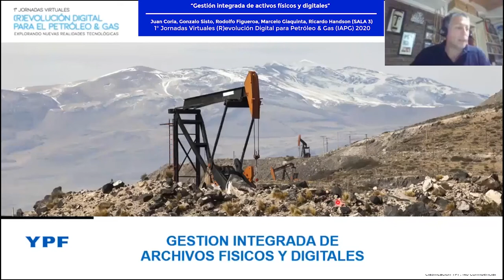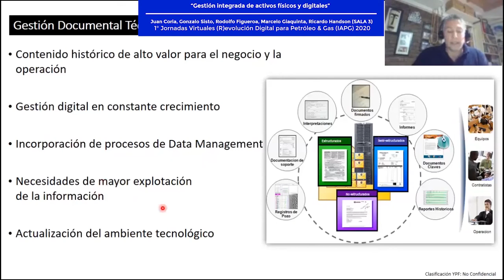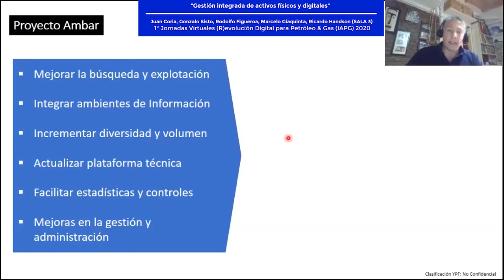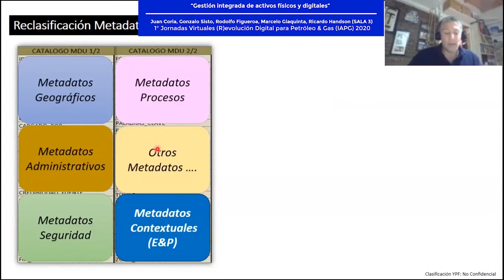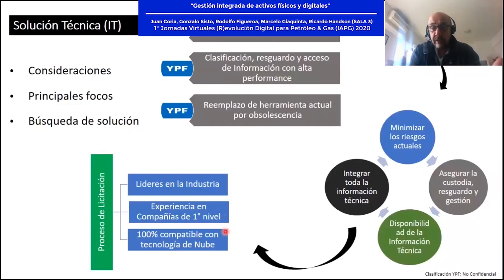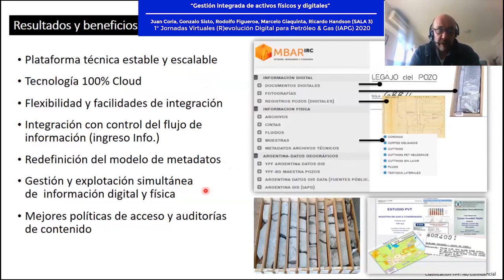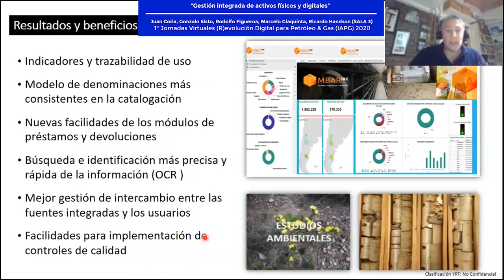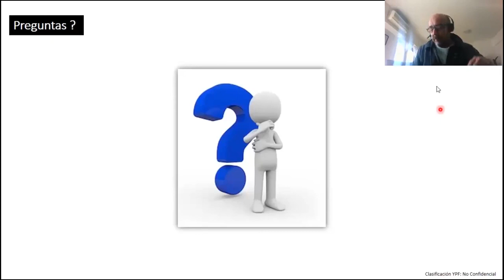1° Jornadas Virtuales (R)evolución Digital para Petróleo & Gas (IAPG) 2020 – SALA 3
Gestión integrada de activos físicos y digitales
Oradores: Juan Coria, Gonzalo Sisto, Rodolfo Figueroa, Marcelo Giaquinta, Ricardo Handson